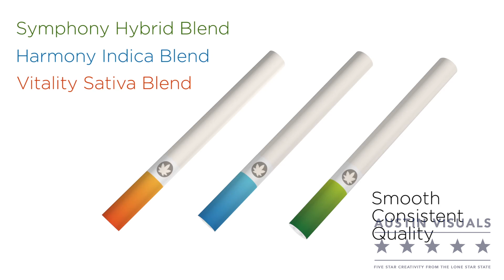Hello Mellow - Product Visualization - Trade Show Animation Video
Unique products deserve unique visualizations.  This Austin Visuals client is a cannabis supplier getting rave reviews for their precision, pre-rolled hybrid blends that are delivered in a certified child-resistant pack.  Great videos are good medicine for entrepreneurs in any successful business, and everyone benefits from digital magic.

"Your work has generated tremendous interest in the Hello Mello Cannabis products and we are both impressed with the quality of your animation and the exceptional customer service we received during the process." - Lisa Fleck